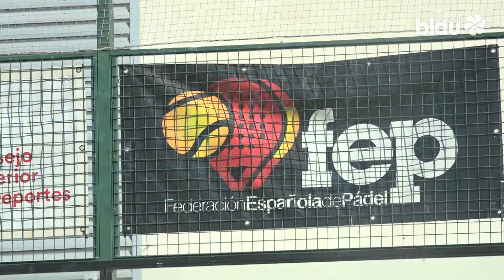Blau esports 03-10-2024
Avui dediquem el Blau Esports de Canal Blau a repassar el més destacat del poliesportiu del Garraf.